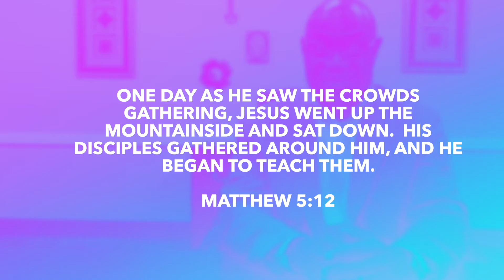Weekly Inspirational "Monday Nugget" 01/10/22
"Genuine Happiness"